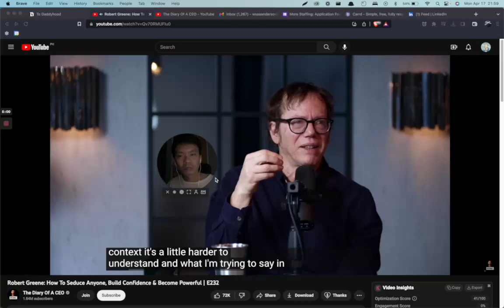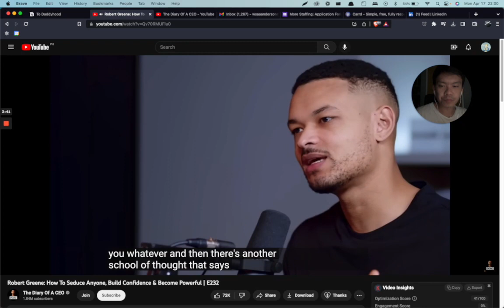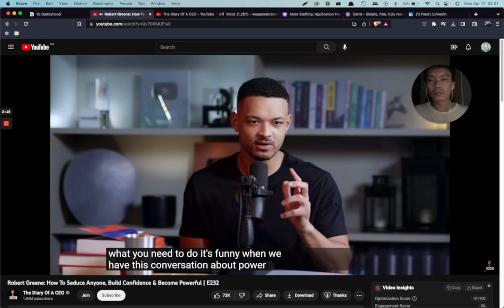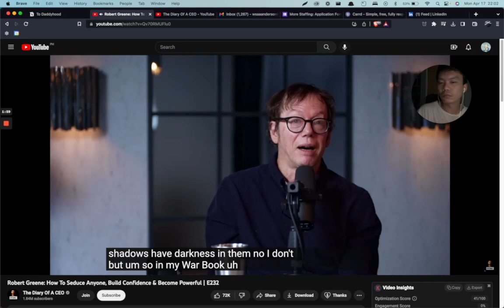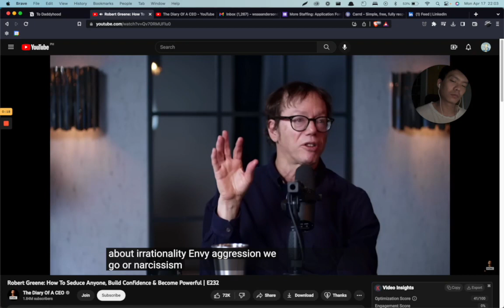Silently listening to Robert Greene's explanation on what is power and failing to record the audio.